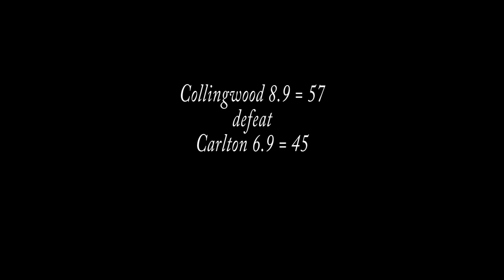Carlton vs. Collingwood| MCG| July 2nd 2016